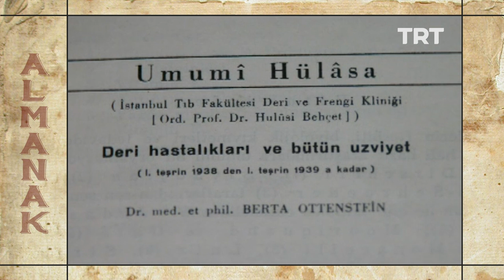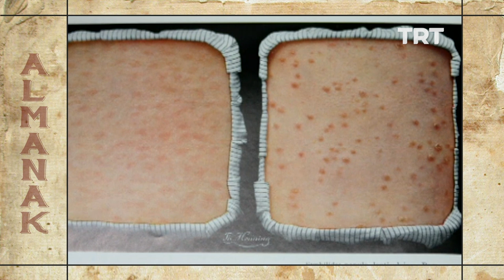Almanak-Hulusi Behçet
Tanımladığı deri hastalığı ile Dünya Tıp Literatürüne girmeyi başaran ve profesör unvanını alan ilk Türk akademisyen Hulusi Behçet. TRT